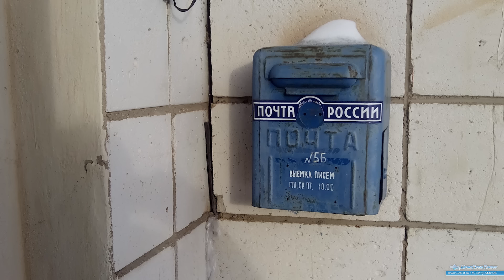Константин-ПРО командировку в деревню.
Константин-ПРО стал изучать пивное дело. Его первая командировка состоялась на завод, который располагается под Москвой. Завод по производству пива - действующий, наша компания производит работы по расширению варочного порядка. Технология варки пива - дело "тонкое" и  серьёзное!
Самое интересное о грузовой технике на канале "УралСпецТранс". В главной роли Константин-ПРО и Ольга.